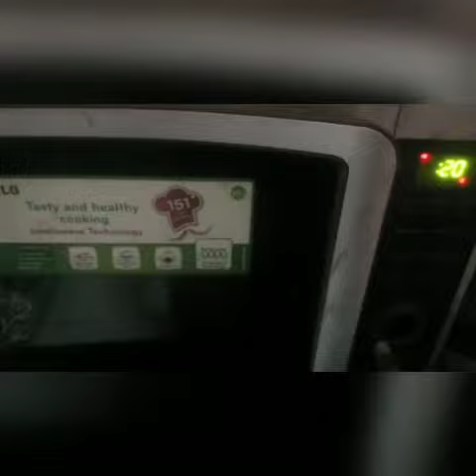Homemade chocolate recipe | How to make homemade almond chocolate